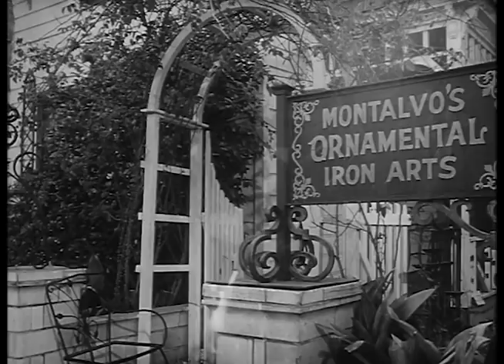This Rebel Breed (1960) RITA MORENO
FULL MOVIE/RARE DIRECTOR'S CUT
Stars: Rita Moreno, Mark Damon, Dyan Cannon
Director: Richard L. Bare

After a racially motivated gang war erupts, a pair of rookie cops infiltrate the gangs' high school to stop the senseless violence. Rita Moreno is absolutely stunning in this pre-West Side Story role. Watch for a young Dyan Cannon as Wiggles (billed Diana Cannon) in her second feature film. Based on "All God's Children," a story from the LAPD's beat magazine.

TRIVIA: Re-released in 1965 for the Drive-In and Grindhouse circuit titled "Black Rebels" or "Lola's Mistake" with a handful of incongruous nude scenes spiced in.